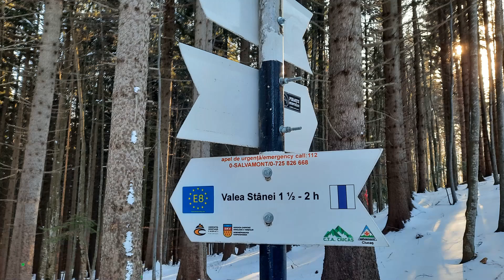Tura geroasa in Ciucas dec 2021